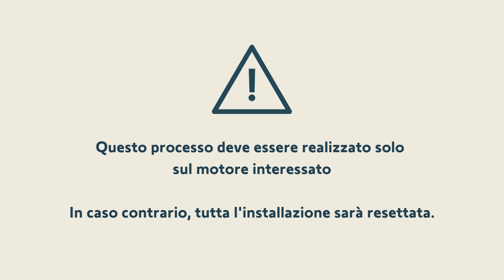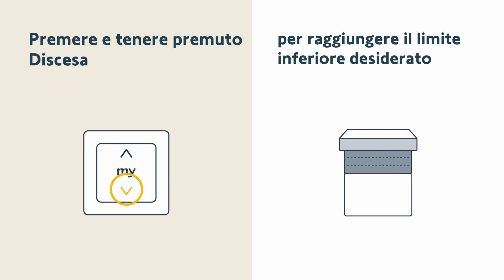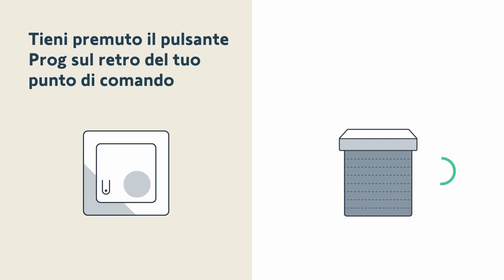RS100 io - Come resettare il motore dal punto di comando e regolare nuovamente i finecorsa?